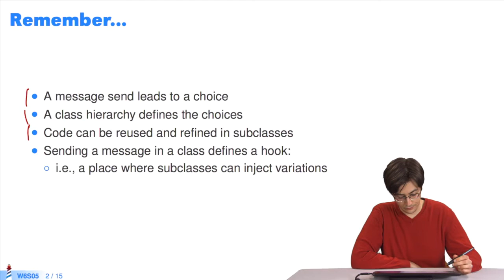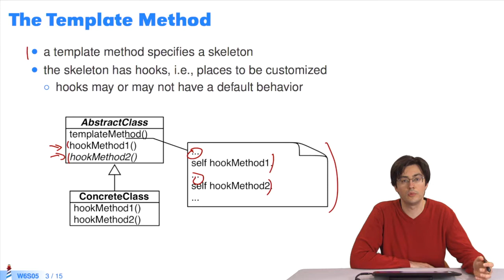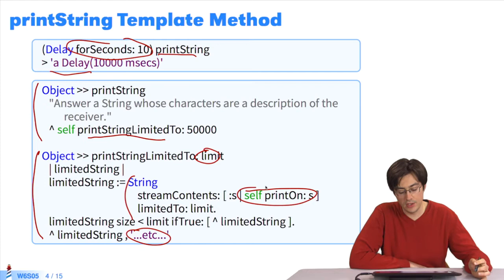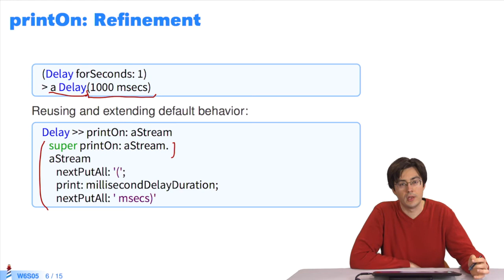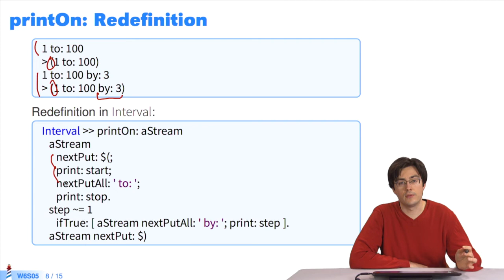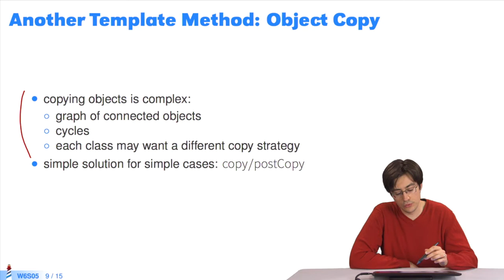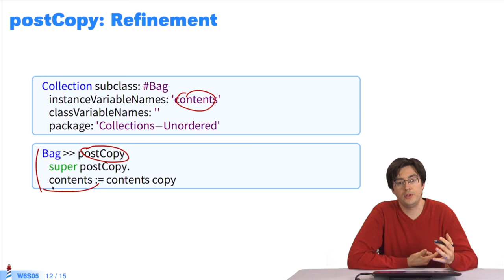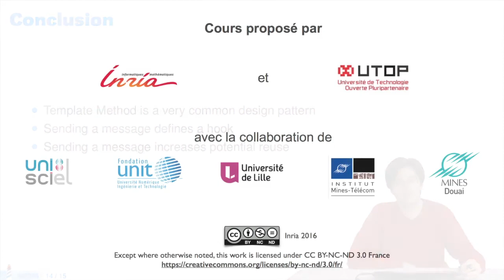🎁 Crochets et Templates (W6S5-FR)